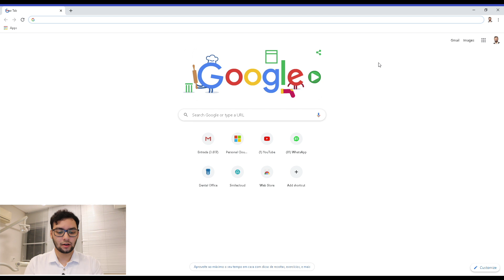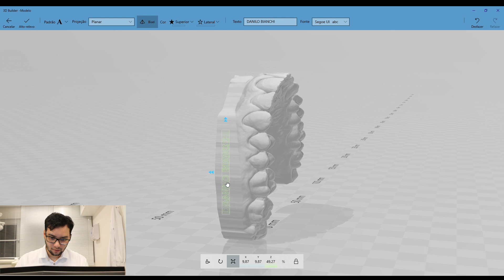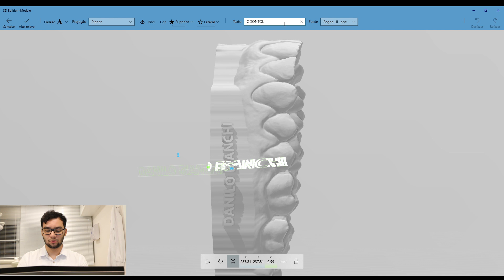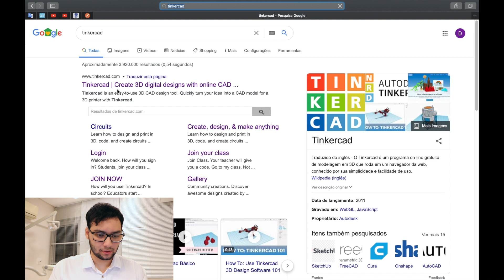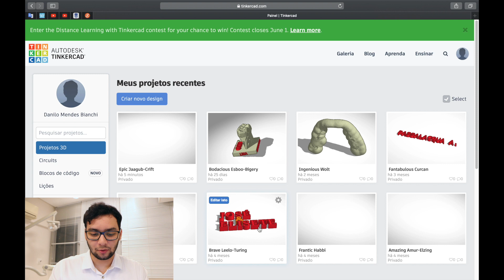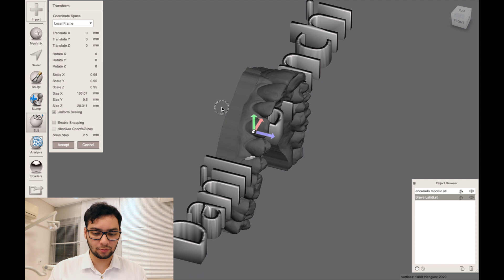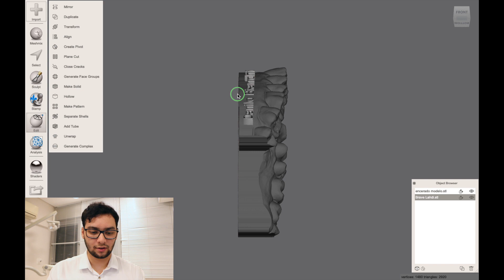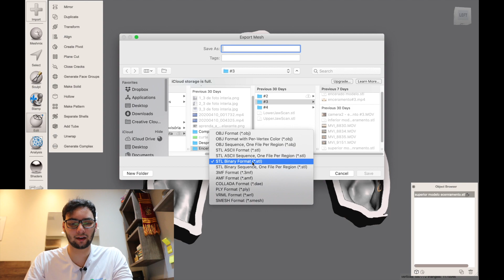Nome na Impressão: Aprenda a colocar nome no seu modelo 3D no Meshmixer (Windows e Mac)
Português/English

Aposto que você já viu alguns vídeos do nosso canal ou já sabe um pouco sobre a impressão 3D para ter chego até esse vídeo, então aprenda agora como colocar nome ou frases nos seus trabalhos, sejam eles quais forem: modelos de estudo, enceramento diagnóstico, placa de bruxismo, etc!

Nesse vídeo você vai aprender como identificar os seus projetos da forma que você preferir para distingui-los após a impressão! O processo de identificação é diferente se você tem um Apple ou um computador com sistema Windows, dependendo do sistema vai usar o Tinkercad + Meshmixer ou o 3D builder, mas fique tranquilo todos esses softwares são 100% gratuitos! Aqui você aprenderá como fazer para os dos sistemas de forma simples, gratuita e efetiva para identificar todos seus objetos impressos!

redatora: Amanda Campos

English

I bet you've seen some videos from our channel or already know a little about 3D printing to get to this video, so now learn how to put names or phrases in your projects, whatever they are: study models, diagnostic wax, night guard splint, etc!

 In this video you will learn how to identify your projects to distinguish them after printing!  The identification process is different if you have an Apple or a Windows computer, depending on the system you will be using Tinkercad + Meshmixer or 3D builder, but keep calm, all these software are 100% free!  Here you will learn how to do for the systems in a simple, free and effective way to identify all your printed objects!

editor: Amanda Campos